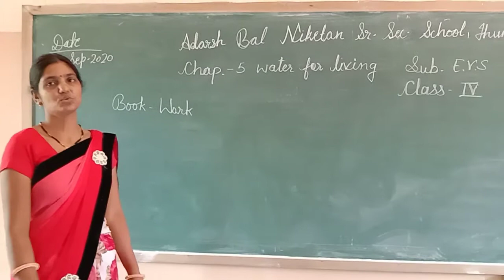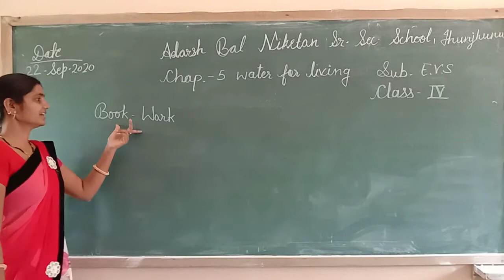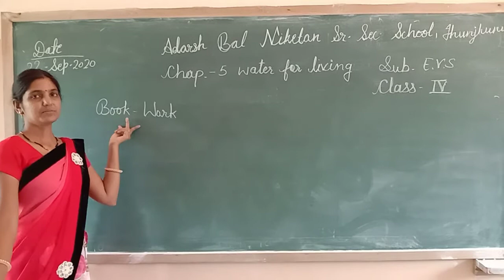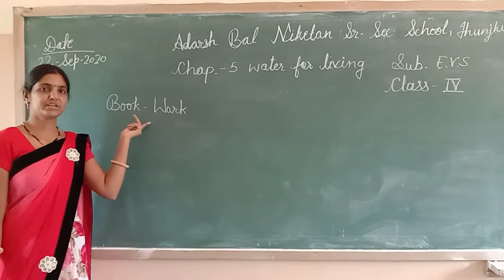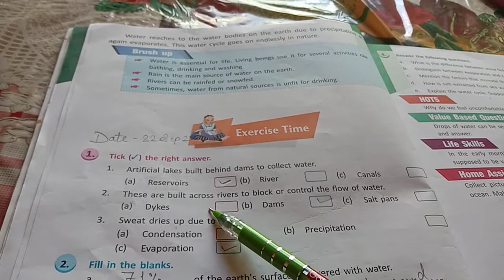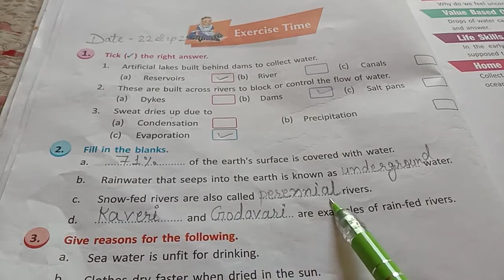ABN school sub. EVS class-4 chapter-5 water for living part-3